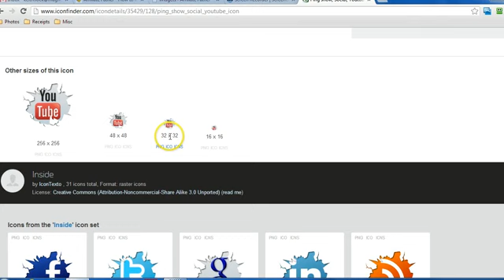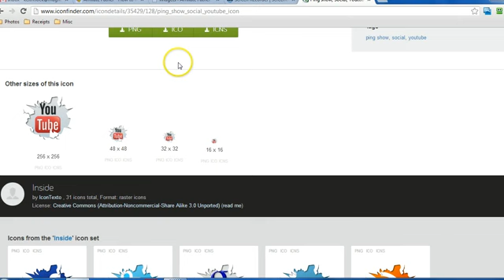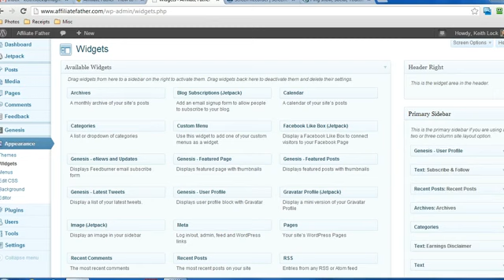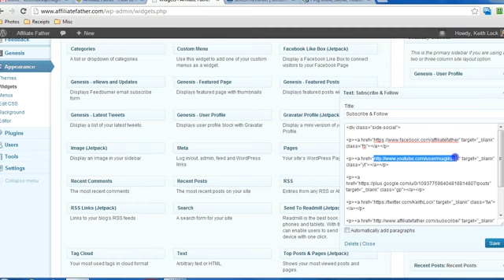Create a Subscribe and Follow Box for Your WordPress Site